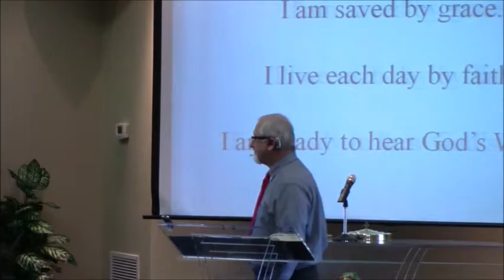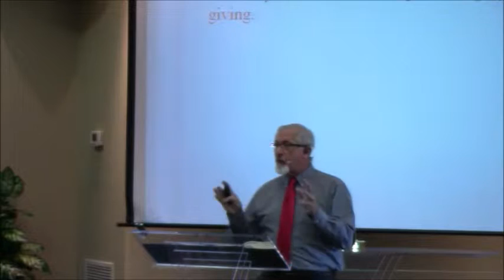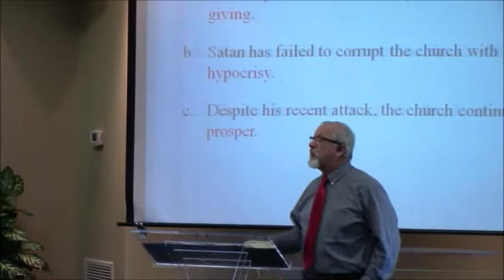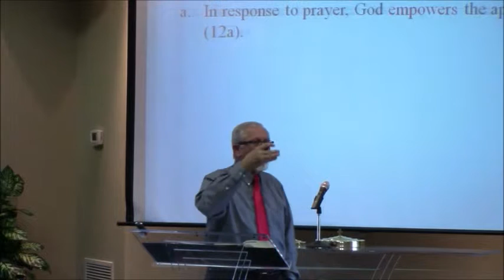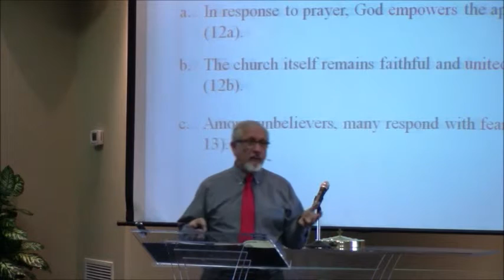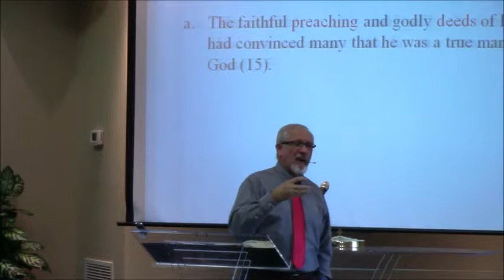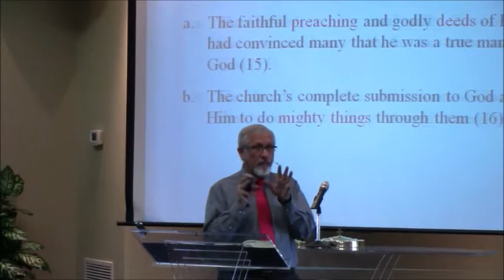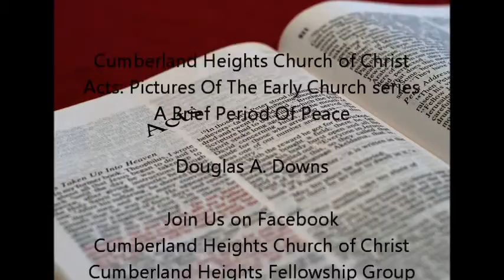Acts: A Brief Period Of Peace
Cumberland Heights Church of Christ, Acts: Pictures Of The Early Church series, A Brief Period Of Peace sermon by Douglas A. Downs 2/7/2016

Acts 5:12-16New International Version (NIV)

The Apostles Heal Many
12 The apostles performed many signs and wonders among the people. And all the believers used to meet together in Solomon’s Colonnade. 13 No one else dared join them, even though they were highly regarded by the people. 14 Nevertheless, more and more men and women believed in the Lord and were added to their number. 15 As a result, people brought the sick into the streets and laid them on beds and mats so that at least Peter’s shadow might fall on some of them as he passed by. 16 Crowds gathered also from the towns around Jerusalem, bringing their sick and those tormented by impure spirits, and all of them were healed.